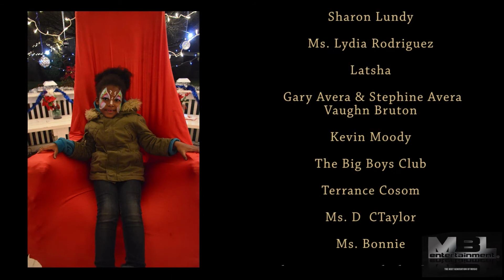A Winter Wonderland Toy Give Away 2013 with J.T. Allred & Friends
J.T. Allred C.E.O of MBL Entertainment, in conjunction with High Profile Educational Basketball Inc and Garden 54  Present "The 2013 Winter Wonderland Toy Give Away".

" This Year Toy Give Away was one of the best decorated I've ever seen The Garden 54 Staff is purely amazing and I will continue to be a blessing to children from all over Brooklyn". Say's J.T. Allred. "We will be the best at giving toys to the kids in East Flatbush". Say's Coach Kymm Carey. We will spread love thought out the E. Flatbush area for years to com '. Say Waymen Carey, Owner of Garden 54